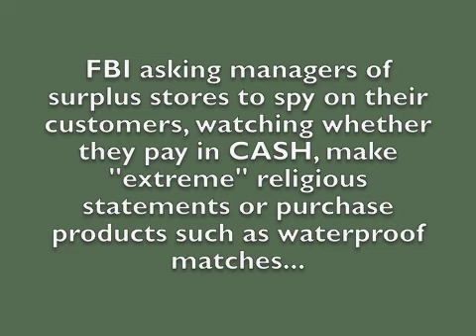OTHER: FBI targets CASH buyers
What kind of bull crap profiling is this, why can they profile some peeps in some instances and not others?

Whatever, lets put the cards on the table EVERYONE IN THE DAMN WORLD IS A TERRORIST... ok now what.